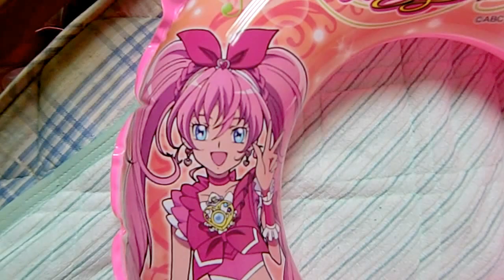Suite Precure swimring inflation